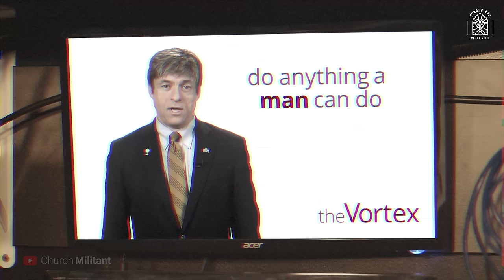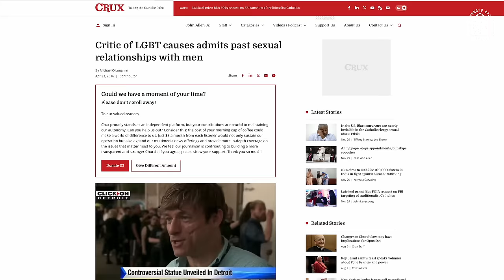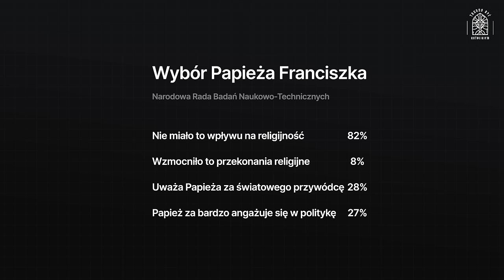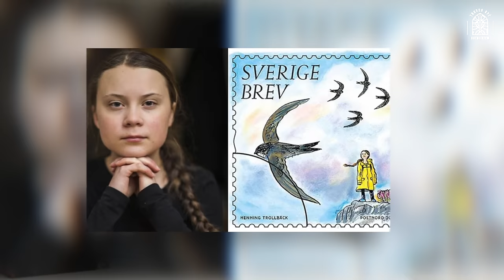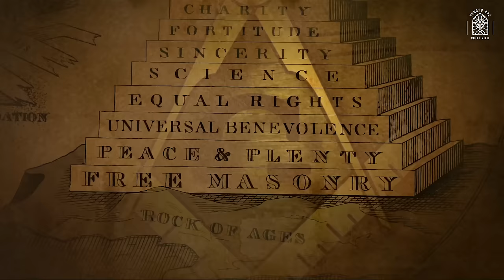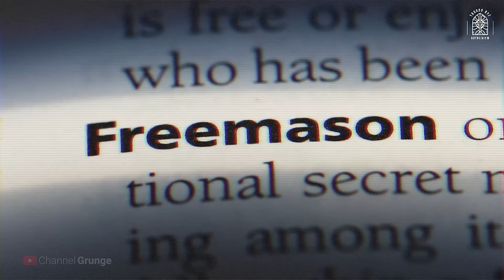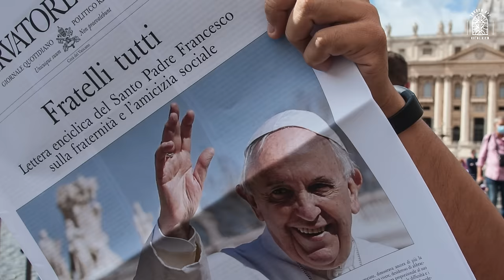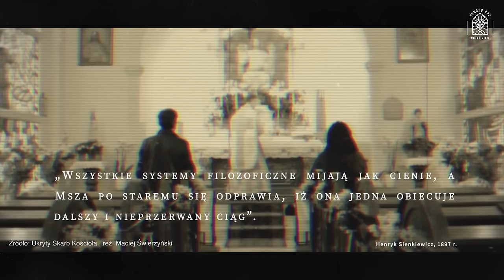CAŁUŚNY BISKUP PRZEPYCHA AGENDĘ GENDER. PREZENTER KATOLICKIEJ TV SKANDALISTĄ.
Co mają wspólnego kardynał Ratzinger późniejszy papież Benedykt XVIi Jan Paweł II z masonerią i ekskomuniką. Pycha i zaniedbanie modlitwy kroczy przed upadkiem, posłuchajcie historii znanego katolickiego aktywisty, którego pochłonęły demony przeszłości. Nowy prezydent Argentyny zna sekrety kardynała Jorge Maria Bergolio. Czy podzieli się nimi ze światem? Co takiego powiedziała Greta Thunberg, co sprawiło, że utraciła przychylność salonu.

Zostań naszym Patronem na 🎥 Zobacz nasz najnowszy film dokumentalny "Ukryty Skarb Kościoła"

📚 Nasz sklepik z książkami
👉🏻 Katolicki Pakiet Startowy

0:00 Wprowadzenie
2:51 Moralny skandal w katolickiej stacji TV Church Militant
6:04 Prezydent Argentyny zna sekrety Franciszka
12:21 Greta Thunberg utraciła poparcie salonu
15:47 Masońskie zapędy kardynałów
18:31 Loża masońska na Watykanie
24:10 Polecane książki
24:34 Zakończenie